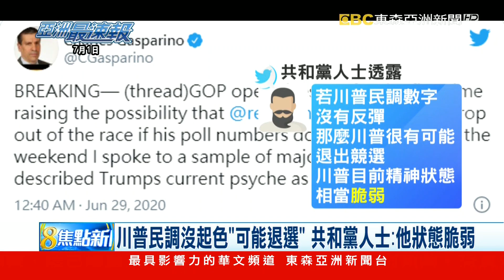川普民調沒起色「可能退選」 共和黨人士：他狀態脆弱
美國總統大選，即將在11月登場，美國現任總統川普，早就進入選舉模式，造勢相當積極。但現在有福斯記者透露，如果川普民調一直沒有上來，他就很有可能會退出選舉。但令人擔憂的是，共和黨一直沒有人出來跟川普競爭，如果川普真的退選，共和黨在美國總統大位的角逐，恐怕也將面臨空缺。

● 鎖定【東森亞洲新聞】 周一至週五18:00 ~ 20:00